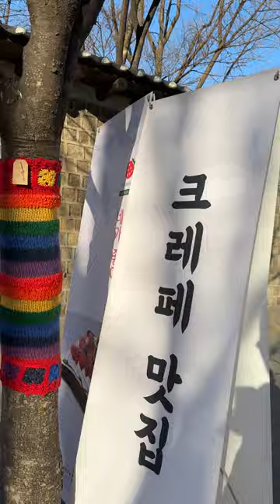🇰🇷 Park Walk: Trees Get Crochet Blankets for Winter in Seoul (Deoksugung Stone-Wall Road)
ADDRESS:
jiha 101, Sejong-daero, Jung-gu, Seoul 서울특별시 중구 세종대로 지하 101

ABOUT THIS PLACE:
The trees along the stone-walled road along the Deoksugung Palace get prepared for winter with crocheted blankets created by the community. Apparently this is an update to the traditional material of straw to wrap trees for winter to prevent insects from laying eggs in them.

WHY I WAS HERE:
I was walking from Seoul City Hall to Seoul Museum of Art, and happened to see this.

DATE & TIME:
Shot: Sat, 25 Mar, 2023, 5:08 pm